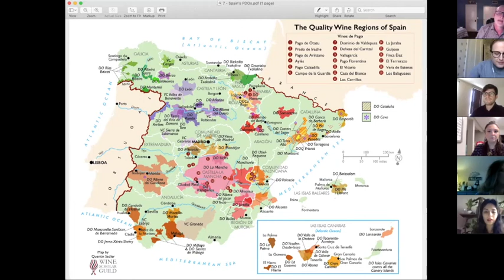Rick Fisher | VINE+ Virtual Happy Hour | Spanish Wines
Recording of the inaugural Vine+ Virtual Happy Hour on Wednesday, March 25 with Rick Fisher, AKA @thespanishwineguy. Each attendee brought their own Spanish wine to the tasting, and Rick led the discussion with some basics about Spanish wines.